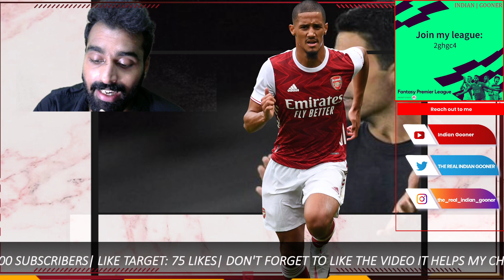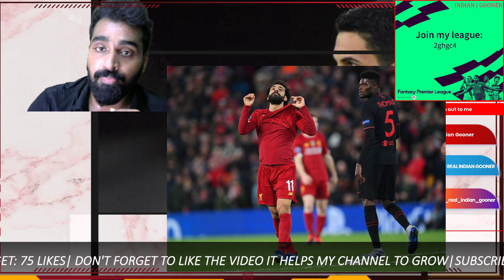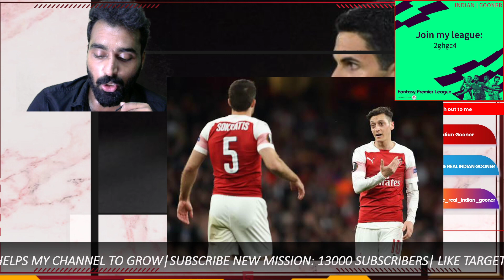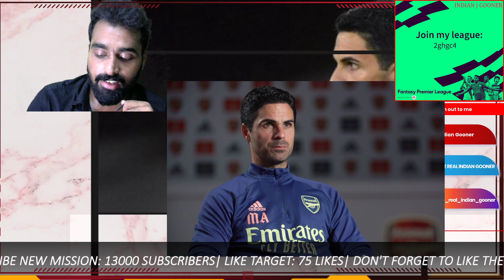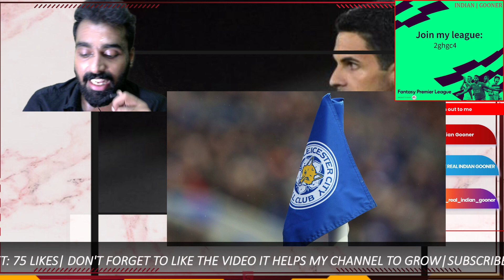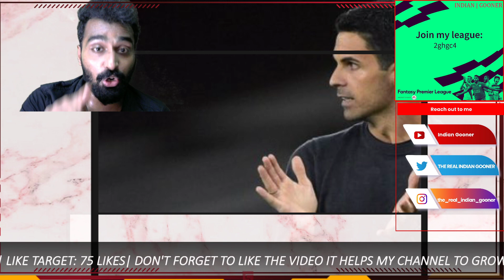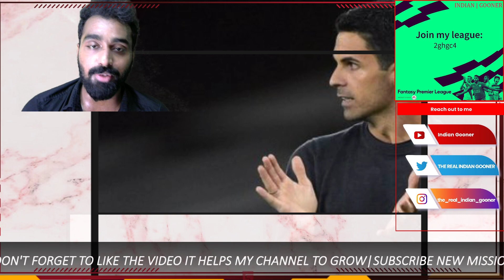BREAKING ARSENAL TRANSFER NEWS TODAY LIVE: THE NEW STRIKER DONE DEAL| FIRST CONFIRMED DONE DEALS???